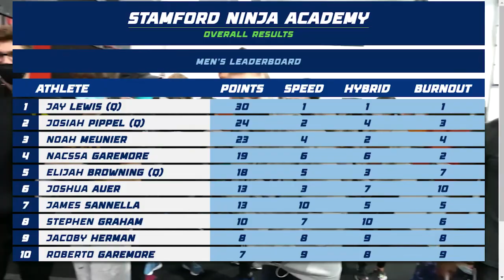NSC 2nd Place Josiah Pippel | Every Finals Run From Stamford Qualifier | Season 1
Every Finals Course Run From Ninja Sport Championship 2nd Place Finisher Josiah Pippel At The Stamford Ninja Academy Qualifier

Watch Josiah take 2nd place overall on the Hybrid, Speed, and Burnout courses

🔥 Help us grow the sport of ninja and access giveaways right now